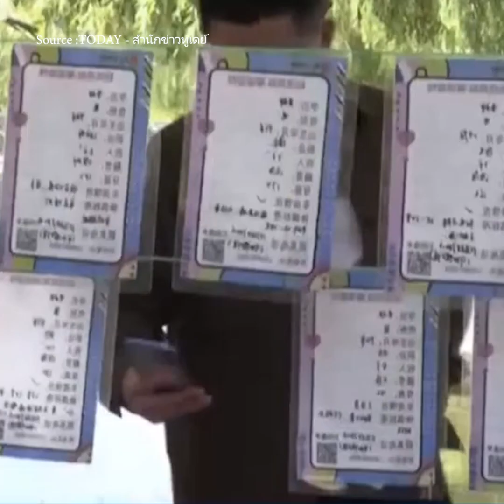ផ្សារណាត់នៅប្រទេសចិនក្លាយជាកន្លែងស្វែងរកគូស្រករ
ប្រទេសចិន ៖ បច្ចុប្បន្ន ប្រទេសចិនកំពុងប្រឈមនឹងបញ្ហាយុវវ័យសម័យថ្មីមិនចង់រៀបការមានគ្រួសារ និងផ្ទុយគ្នាជាមួយវប្បធម៌ចិន ដែលតម្រូវឱ្យយុវវ័យអាយុលើសពី៣០ឆ្នាំ ត្រូវប្រញាប់បង្កើតគ្រួសារ ។ ហេតុនេះ ផ្សារណាត់ស្វែងរកគូស្រករនៅកន្លែងសាធារណៈក្នុងអំឡុងថ្ងៃឈប់សម្រាកបានកើនឡើងជាបន្តបន្ទាប់ ហើយឪពុកម្តាយបានមកធ្វើជាមេអណ្តើកដោយខ្លួនឯង ។ ពួកគេបានស្វែងរកគុណសម្បត្តិកូនប្រសាដែលសាកសមជាមួយកូនរបស់ខ្លួន ប៉ុន្តែវាមិនមែនជារឿងងាយទេ ក្នុងការស្វែងរករកកូនប្រសាស្របតាមគុណសម្បត្តិ ។